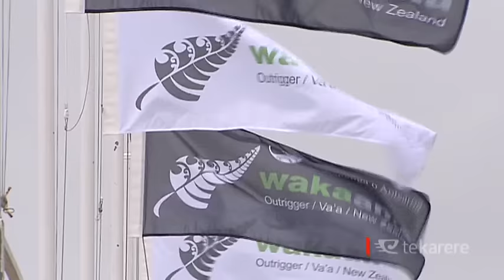Hoturoa Kerr on growing the sport of waka ama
The biggest club competing this year is Hamilton’s Te Toki with over 200 paddlers. The head of the club, and waka expert, Hoturoa Kerr discusses the growth and popularity of the sport.